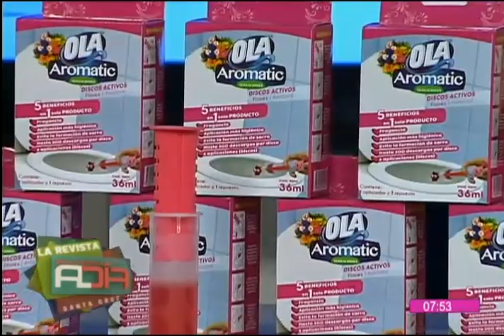Niños se pueden convertir en guardianes del medio ambiente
En el segmento de entrevista nos visita el coordinador del programa, Educación Ambiental Maikol Melgar quien nos habla en detalle sobre la realización de actividades en esta materia para niños y jóvenes durante las vacaciones.